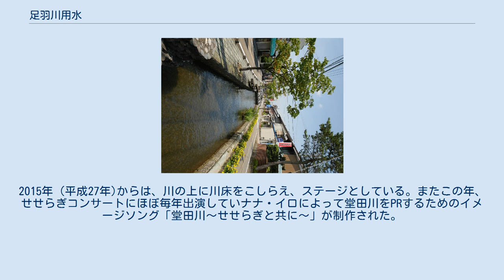足羽川用水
足羽川用水（あすわがわようすい）は、足羽川から取水され、福井県福井市の南東部一円1997haの農地を灌漑する用水路である。
足羽川頭首工から複数の幹線用水として取水され、さらに複数の用水に分岐している。
 2016年(平成28年)11月8日、足羽川堰堤土地改良区連合(足羽川幹線用水路を管理する7土地改良区からなる)によって登録申請されていた「世界かんがい施設遺産」に、福井県内で初めて登録された。
 足羽川用水は以下の用水群で構成されている。
太字は幹線用水。
 道の駅一乗谷あさくら水の駅そばにある足羽川頭首工(とうしゅこう)が起点の農業用水で、足羽川左岸の農地を潤す。
 堂田川（どうだがわ）は、東郷地区のメインストリートを流れる用水路である。
江戸時代の文献には「堂殿川」との記述もあり、荘園時代から存在した。
 1965年（昭和30年）頃までは日常の生活排水路としても使われており、高度経済成長期になると次第に水質が悪化していた。
現在は県営水環境整備事業により整備され、親水路には鯉が放流されるなど街の憩いの場として、また観光資源として利用されている。
 周辺には盛大な「ホンコさん(＝報恩講)」が催される照恩寺や専徳寺、安産祈願で知られる尼寺の地蔵院、東郷城主・長谷川秀一ゆかりの稲荷神社、福井県伝統的建造物指定の今村家、1853年(嘉永6年)創業の安本酒造、毛利酒造、こびり庵(東郷のアンテナショップ)、あたらし屋(東郷ふるさとお越し協議会が中心に修復した昭和初期の商家「青山家」の建物)などがある。
 1993年(平成5年)からの大改修事業により、本来の水路を暗渠として、その上に親水路を作るという形になった。
この改修は地域住民アンケートや検討委員会での議論をもとに「歴史の流れとの共振」をコンセプトに実施された。
様々な表情を持つ14の橋が架けられた親水路は総延長511ｍ(用水路は526ｍ)、周囲には親水公園1か所と遊歩道955mも整備され、護岸、笠石、石段には地元産の笏谷石を使用した仕上げとなっている。
 1998年(平成10年）10月に完成し、1997年(平成9年)に「福井市都市景観賞」、2006年(平成18年)に「疎水百選」、2008年(平成20年)に「福井市里川認定」、2010年(平成22年)に「福井市景観賞」の、認定・受賞がある。
 堂田川の川べりには高さ4m、底辺1.8m×1.8mの常夜灯が立っている。
現存のものは1959年(昭和34年)建立のもので、台座は笏谷石、上部は小和清水石。
松下俊太郎、松下又治による寄贈であることが記されている。
これ以前は2/3ほどの高さだった。
現在は白熱灯による点灯であるが、以前はこの常夜灯の前の家主が油を差して点灯していた。
 堂田川の上流部には、カッパのブロンズ像が2体ある。
季節によって衣装も替えるこのカッパはせんとくんの作者として知られる彫刻家の籔内佐斗司の作品。
 カッパ像のほど近くにある地蔵院の河濯堂では、毎年7月の30日と31日の2日間にわたり河濯大権現のお祭りである「かわそ祭り」が開催される。
この「かわそ」＝「河濯」は、一般的には穢れや病を川で洗い流すことと言われているが、地元にはカッパであるという言い伝えが残る。
 2006年(平成18年)から毎年6月に、東郷ふるさとおこし協議会の主催でせせらぎコンサートが開催されている。
2015年（平成27年)からは、川の上に川床をこしらえ、ステージとしている。またこの年、せせらぎコンサートにほぼ毎年出演していナナ・イロによって堂田川をPRするためのイメージソング「堂田川～せせらぎと共に～」が制作された。